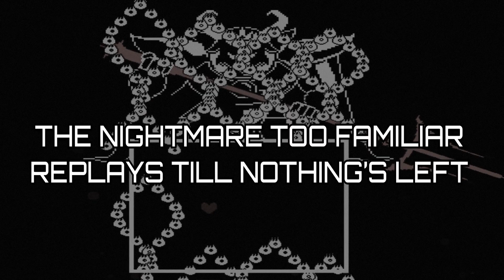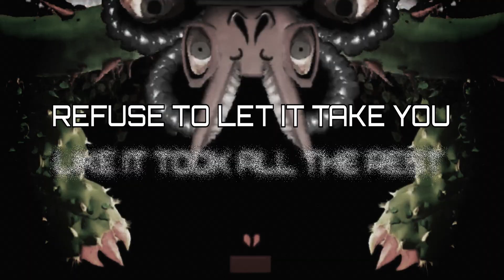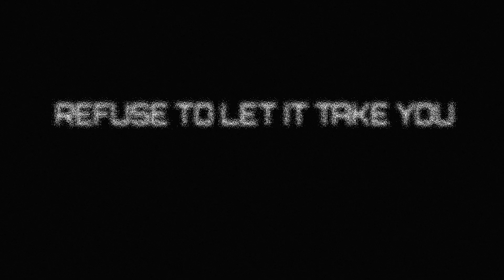STAY - TryHardNinja Undertale song [LYRIC VIDEO]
Why wrap your heart in peril, when we can hide away...
Stay, the new undertale song by tryhardninja! Once again I was asked to make the animation. Less effects, more story based background.

*The music creator paid me to make this video.*

It's harder and harder to make these undertale videos enjoyable and special. Everything has already been done. But I tried to make it at least a bit more special.

LYRICS
Determination to leave fills your heart
but I don't know if you're strong enough
It is a treacherous place outside
that's why I'm trying to close it off

Not the first to fall
but I hope you're the last
Once you leave me here
there's no coming back
Stay with me my child
I will raise you as my own

Refuse to let it take you
like it took all the rest
The nightmare too familiar
Replays till nothing's left
Why wrap your heart in peril
when we can hide away

I want to keep on protecting your soul
and if you let me I'll keep you safe
These ruins they can turn into our home
please turn back now
it's still not too late

but if you keep on down
this dangerous path
I can't shield you from
their burning wrath

Rest your head my child
and just stay a while
There is no rush
Close your eyes and sleep
Hope your dreams are sweet
like butterscotch

So won't you stay Stay Stay Stay

USED SOFTWARE
programs used:
Vegas Pro 12
After Effects
Adobe Premier Pro